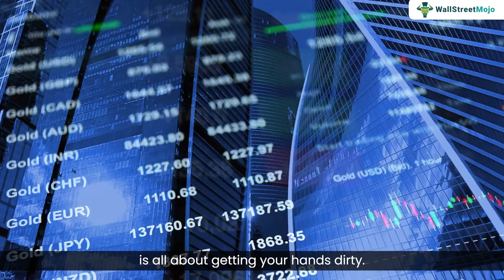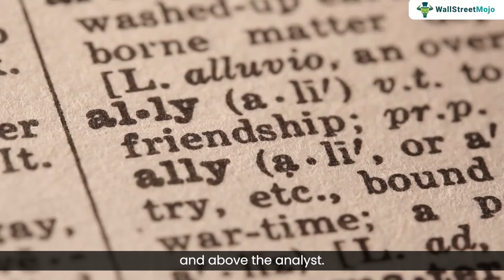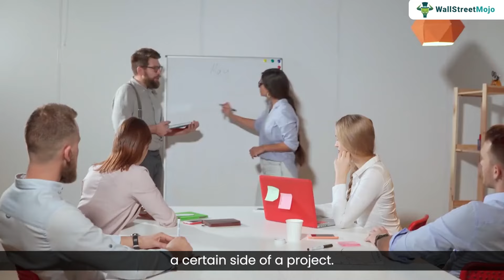Exploring Investment Banking Careers | Part 12 | Wallstreetmojo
🎥 Welcome to Part 12 of our Wallstreetmojo course on Investment Banking Roles! In this exciting episode, we dive deep into the various positions and responsibilities within the dynamic world of investment banking.

🌟 In this course overview, you'll get a sneak peek into the key roles such as Investment Banker, Analyst, Trader, and more. Discover the skills required, career progression, and the impact these roles have on the financial industry.

🚀 Whether you're a seasoned finance professional or just starting your journey in investment banking, this course is designed to equip you with valuable insights and knowledge to thrive in this competitive field.

💼 Explore our website for in-depth courses and resources: [Insert Website Link]